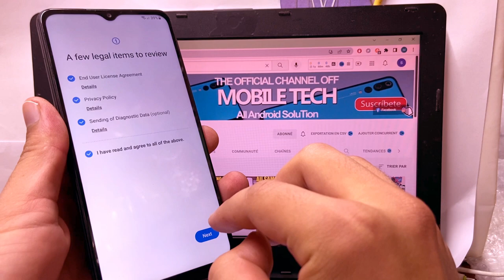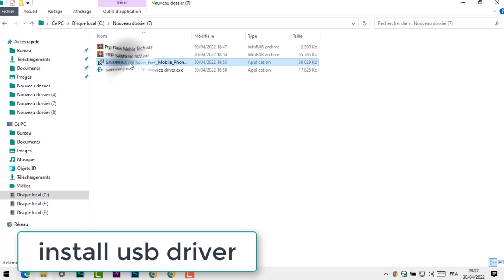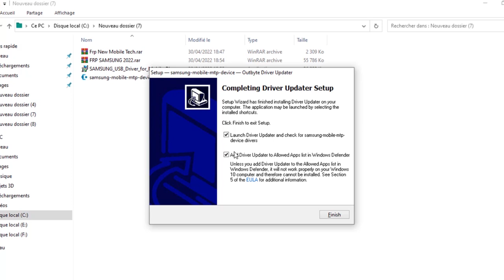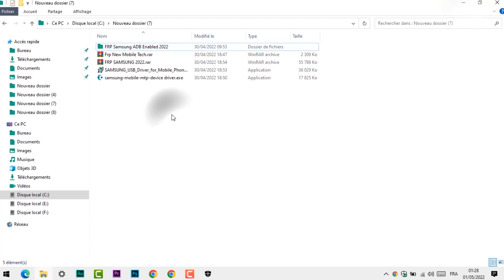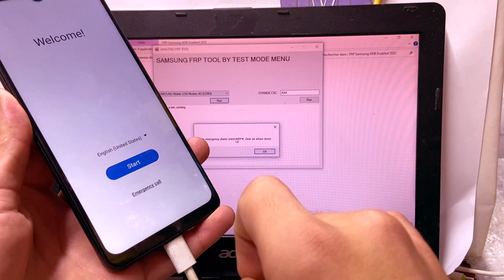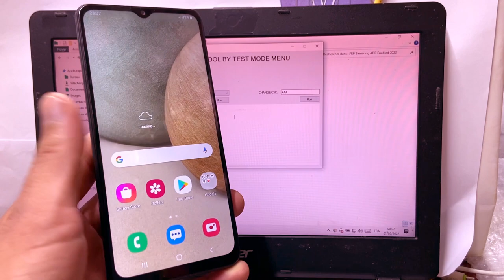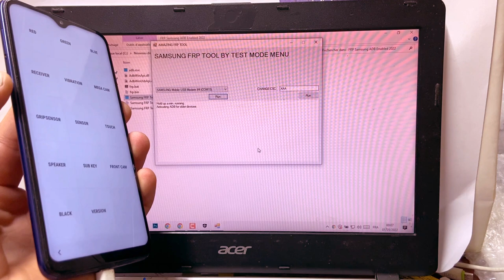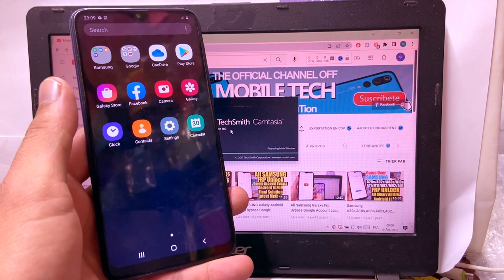Samsung FRP Tool 2022 | All Samsung Frp Bypass 100% Working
Samsung FRP Bypass Latest Tool 2022
How To Bypass Google Account Samsung Android 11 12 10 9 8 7

ATTENTION :
SamsungFRPTool.exe has NO virus 100% - It was just packed with some protection software. Therefore, some antivirus may detect it as a threat. You can fix this problem by adding SamsungFRPTool.exe into your PC's Anti-Virus Exclusion/Exception List. If you do NOT trust this software, then DO NOT use it. Simple.

credit Tool
by (TEST MODE MENU)

Mobile Tech,